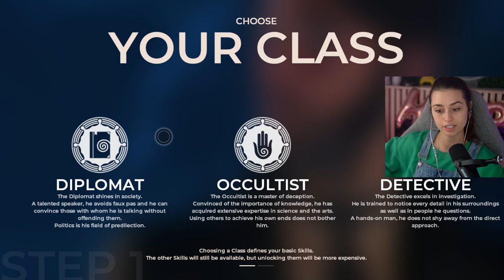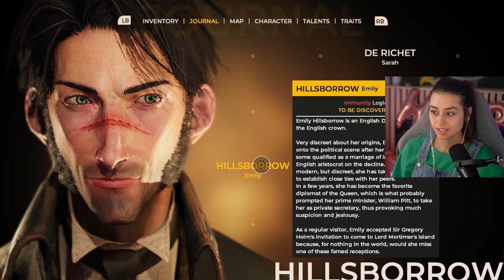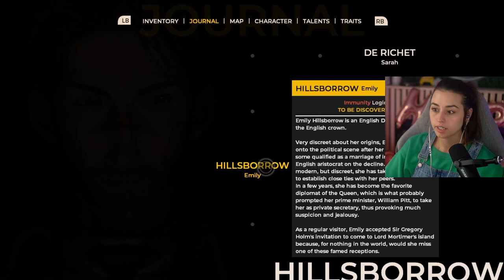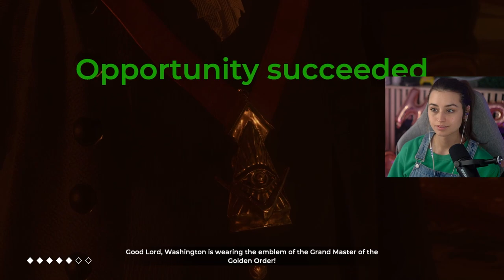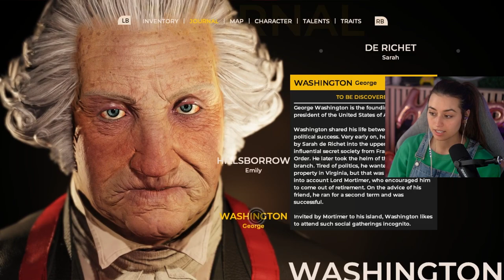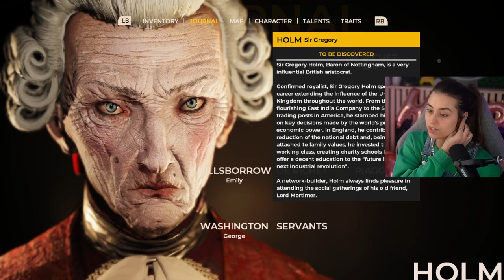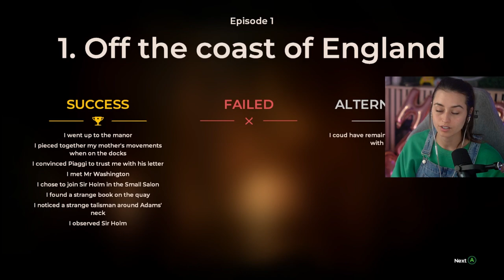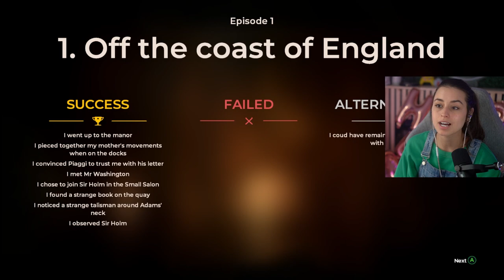Murder, She Wrote | The Council | Pt.1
Back at it AGAIN! Welcome back to a new LetsPlay... and before I begin let me say yes the final chapters of The Wolf Among Us are coming soon! I have been teasing my playthrough of this game for long enough now so I hope you enjoy this episodic series full of death, deception, twists, and turns.

A huge thanks to my amazing editor for putting up with my many, many bloopers and goofs.